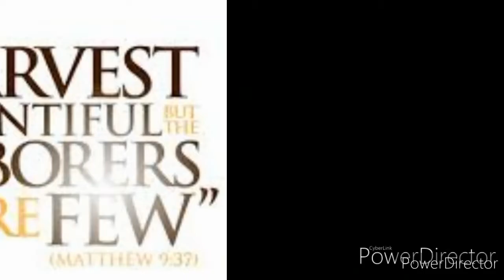Jcm praise and worship/12-13-2020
Praise God. Godspeed